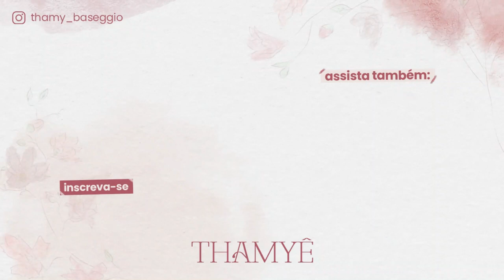O PAPAI CHEGOU DE VIAGEM + FOTOS DO 1º MÊS! - Thamyê Baseggio